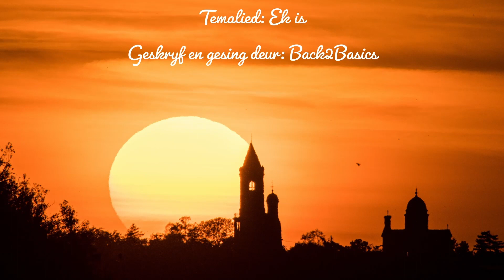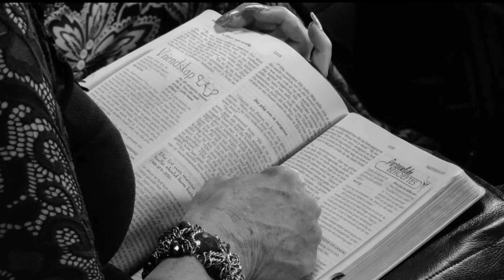Pastoor Ben 10 April 2022